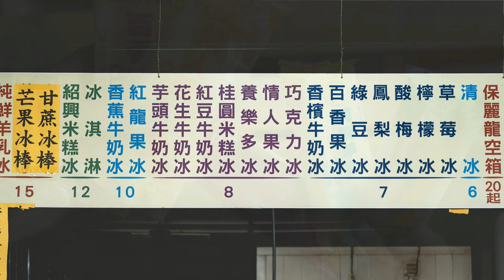Taiwan travel attractions and food Nantou 南投／集集景點美食懶人包